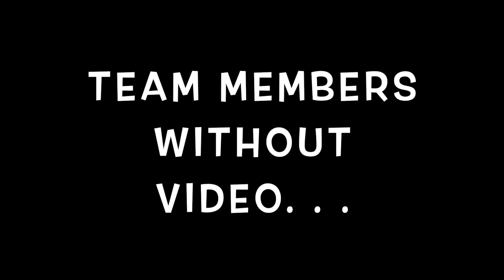Roll Call With Curb Theme